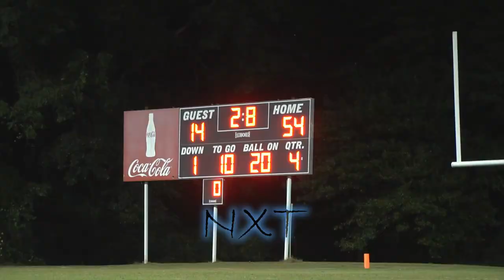Friday Night Lights Ep 4 || McKenzie vs Georgiana || (Rival Matchup Ends In A Blowout)